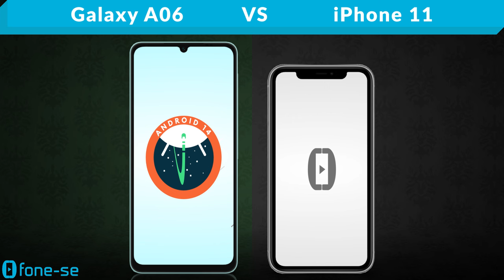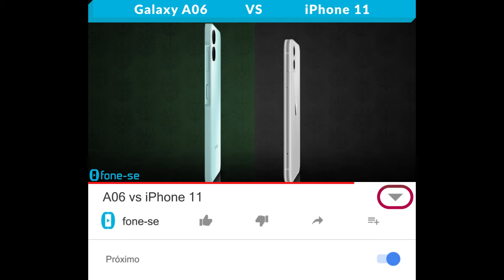A06 vs iPhone 11 (Comparativo & Preços)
Básico da Samsung de 2024 vs iPhone 11 de 2019. Confira a ficha técnica do Samsung Galaxy A06 e do Apple iPhone 11, uma comparação de tamanho exclusiva (3D), e muito mais.

Links para comprar:

Pergunta:
O que você diria pra alguém pensando em comprar o iPhone 11 hoje?